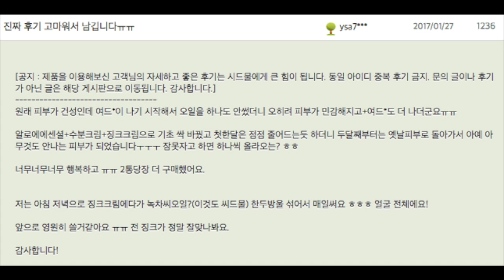[시드물 상담실] 시드물 징크크림 감사후기!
안녕하세요. 시드물 상담실 입니다.^^
오늘은 징크크림에 대한 감사후기가 있어서
감사드리는 마음으로 후기를 읽어드립니다.
많은 고객님들의 피부고민 해결을 위해서 늘 노력하겠습니다.
상담이 필요한 내용은 언제든 말씀해주세요.
다양한 영상으로 만들어나가겠습니다.
감사합니다.